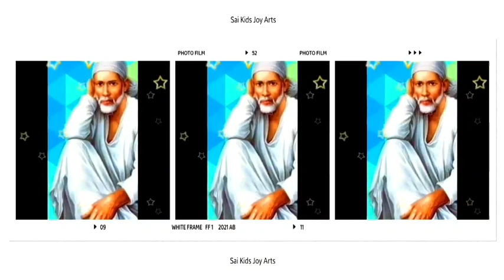Sai Baba message in Tamil | Sai Baba advice in Tamil | Sai Baba blessings daily messages Tamil